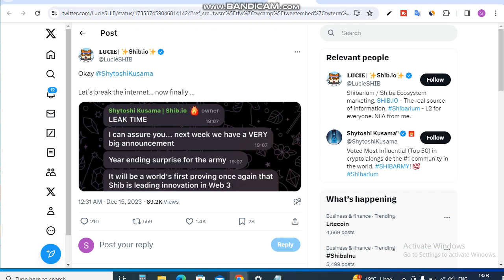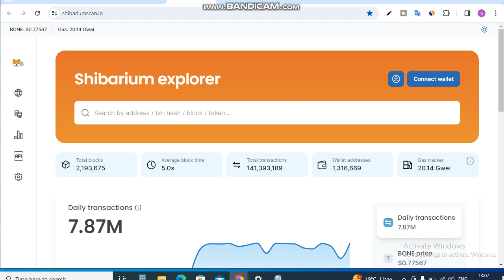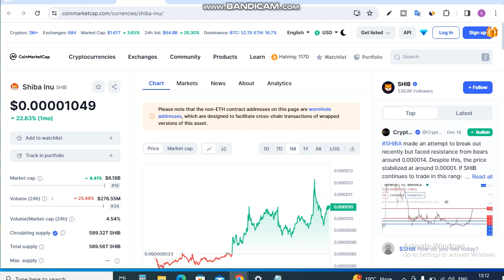Expected from Kusama's Big Announcement || Shiba Inu Coin News Today || Shiba inu Price Prediction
Is Video me Ap Shiba Inu Coin News Today dekhege. yah apko Shiba inu Coin Price Prediction bhi bataya jayega. Expected from Kusama's Big Announcement